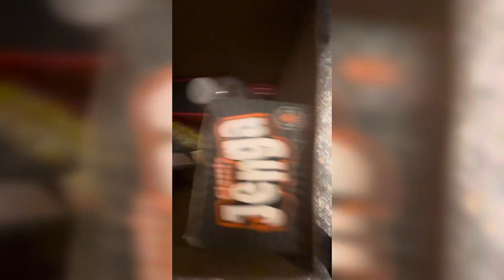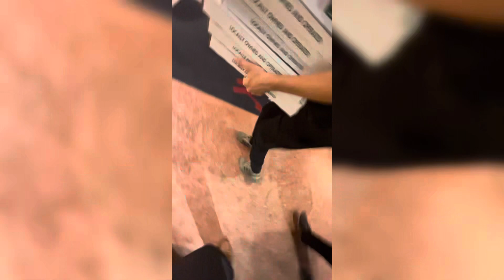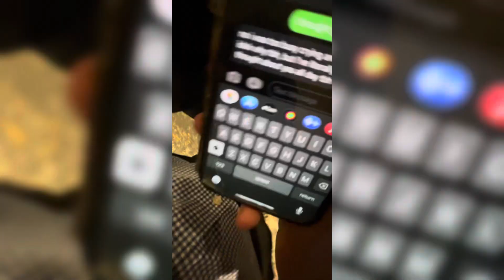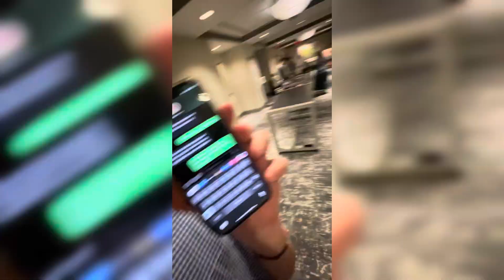NAYC 2023 - Day 2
Longggg day pretty frustrating but good in the end.

Recommend play speed of .75